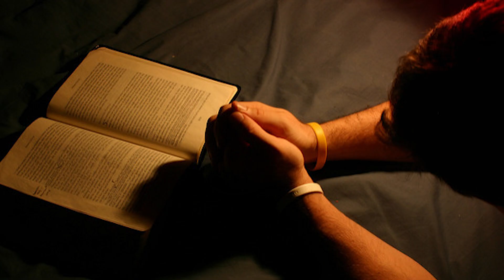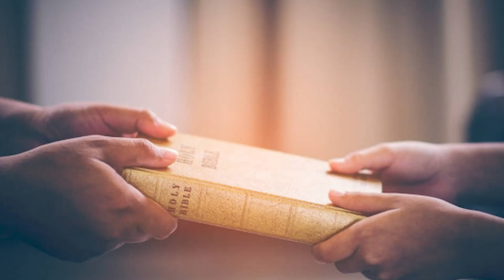4 NA LEVEL NG KRISTIYANO!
Ang pagiging Kristiyano ay may ibat ibang level. Alamin natin ang 4 na level ng pagiging Kristiyano.